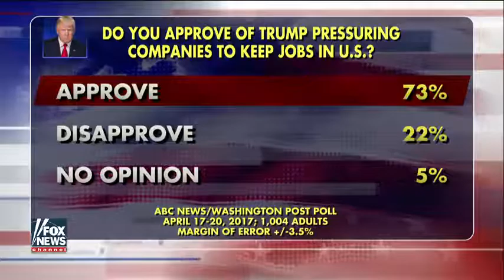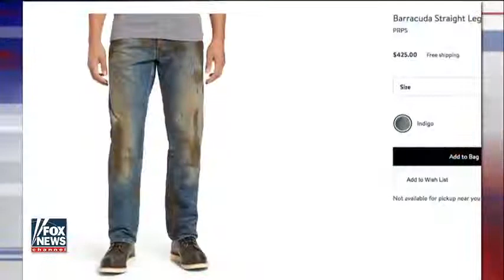[ Tucker Porn ] Rowe Trumps Buy American, Hire American makes me nervous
[ Tucker Porn ] owe Trumps Buy American, Hire American makes me nervous